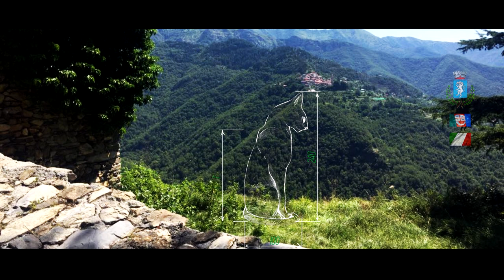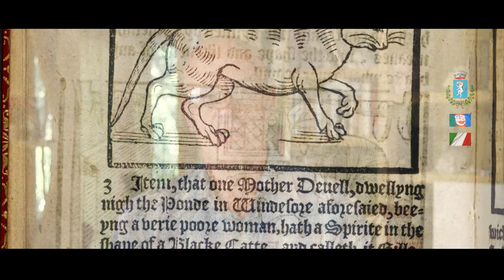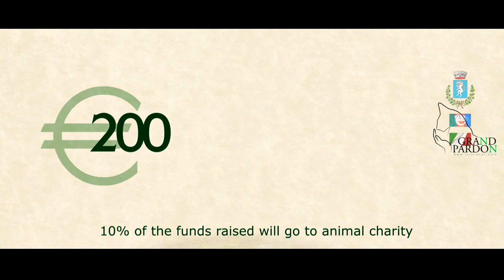Triora Cat Monument GRAND PARDON